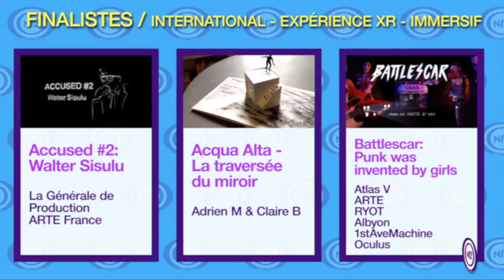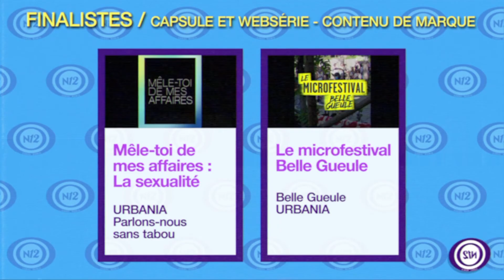MIDI 12 - Canal NUMIX : Épisode 5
📢 Soyez informé de l’ouverture des inscriptions pour les prochains PRIX NUMIX ➜

Annonce des finalistes : MIDI 12 - Canal NUMIX : Épisode 5

❌ Capsule websérie - Fiction
▸ Dominos II - Deux par deux Production, Unis TV
▸ Les Fleuristes - UGO Média, Créateurs en série, Télé-Québec, TV5.ca
▸ Claire et les vieux - UGO Média, Créateurs en série, ICI Tou.tv, Unis TV

❌ Capsule websérie – Contenu de marque
▸ Mêle-toi de mes affaires : La sexualité - URBANIA, Parlons-nous sans tabou
▸ Le microfestival Belle Gueule - La bière Belle Gueule, URBANIA

❌ International – Contenu XR - immersif
▸ Accused #2: Walter Sisulu - La Générale de Production, ARTE
▸ Acqua Alta - La traversée du miroir - Adrien M & Claire B
▸ Battlescar: Punk was invented by girls - Atlas V, ARTE, RYOT, Albyon, 1stAveMachine, Oculus
▸ Gloomy Eyes - Atlas V, ARTE, 3DAR

Depuis 2010, les PRIX NUMIX récompensent l’excellence des contenus numériques du Québec. Cette reconnaissance attribuée par les pairs, soit différents jurys composés de professionnels issus des milieux culturel et numérique, contribue à faire des PRIX NUMIX un moment privilégié qui dépasse maintenant l’enjeu d’un simple concours. Chaque édition offre l’occasion aux producteurs et artisans de se rencontrer, d’échanger, de porter un regard critique sur les réalisations de l’année, d’observer les tendances de l’heure et, ce faisant, d’ouvrir la voie à des développements inédits. Les PRIX NUMIX sont devenus au fil du temps un lieu d’incubation d’idées et d’innovations pour notre jeune industrie.